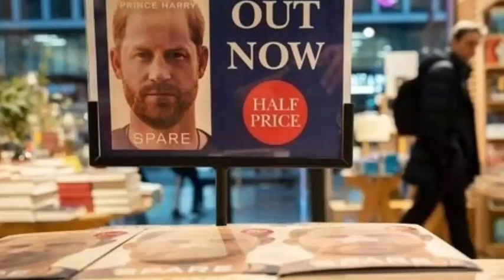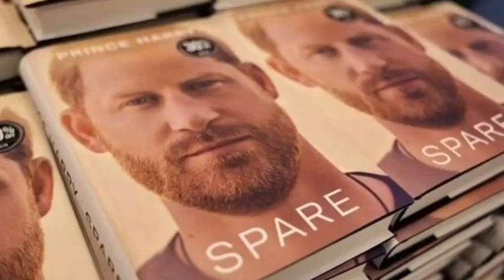UNBELIEVABLE SHOCK! Hear What King Said As Haz Insists RF MUST Apologise To Sussexes